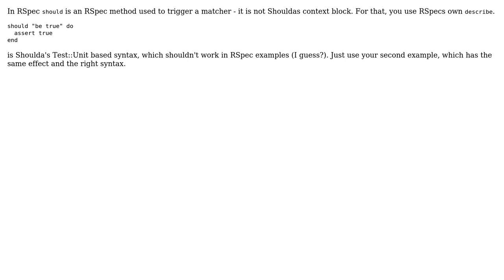shoulda should "be valid" do fails with "'handle_matcher': undefined method 'matches?'"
With thanks & praise to God, and with thanks to the many people who have made this project possible! | Content (except music & images) licensed under CC BY-SA | Music | Images & others | With thanks to user Jeppe Liisberg user Jakob S and the Stack Exchange Network Trademarks are property of their respective owners. You are responsible for your own actions.